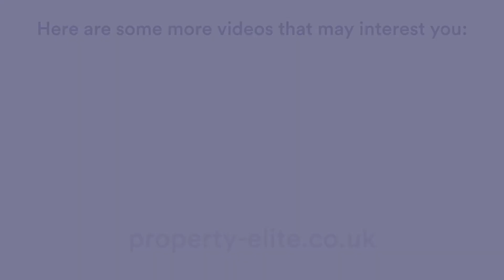RICS Review of Real Estate Investment Valuations - Hot Topic Highlight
In this week’s podcast, we take a look at the RICS Review of Real Estate Investment Valuations. Essential reading for all RICS APC and AssocRICS candidates with Valuation as a technical competency.

We recommend reading the full review, as it provides helpful context and further detail into how the valuation industry is changing in 2022 and beyond.